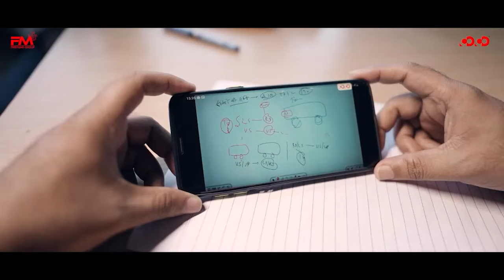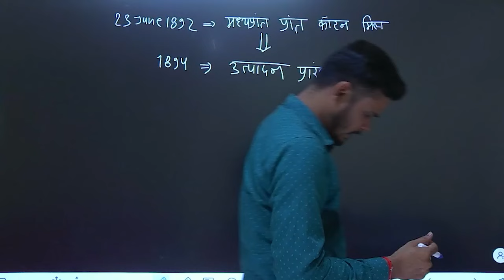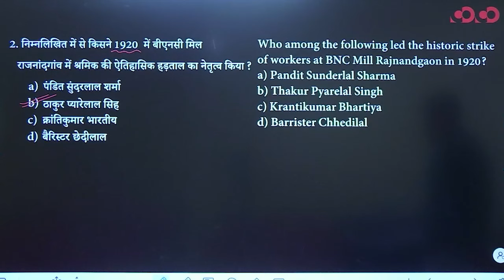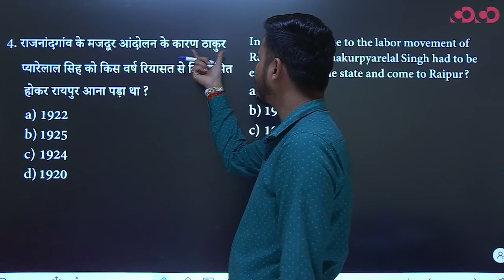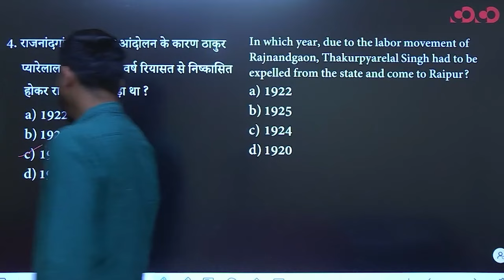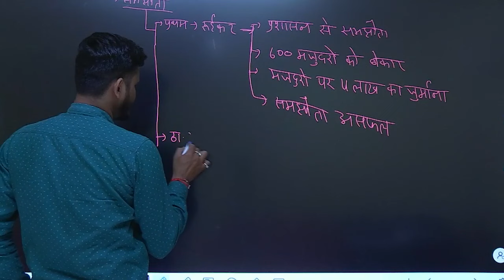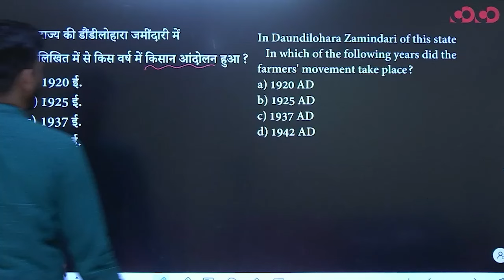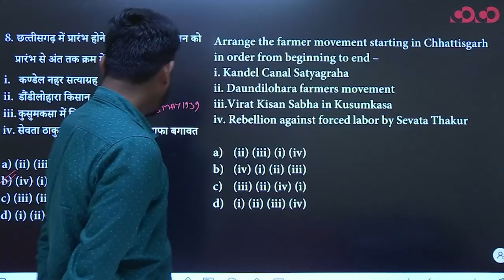Labor and Peasant Movement | Lec - 29 | Target on Prelims MCQ Series | Vinay Sir